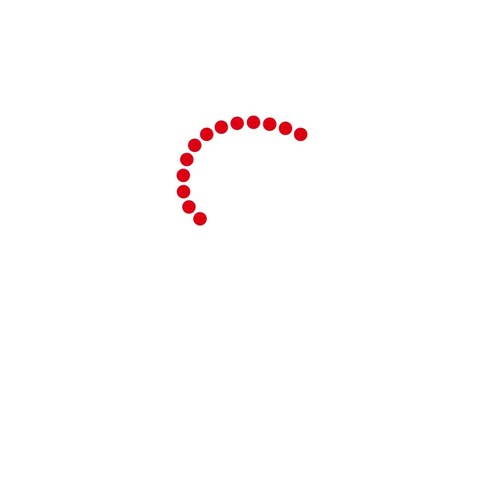Suspek sa pagpatay kay Killua, inaming pinatay niya ang aso dahil nangangagat umano ito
Inamin ni Anthony Solares ang kanyang pagpatay sa asong si Killua sa Camarines Sur. Aniya, pinukpok niya ito ng bato at kahoy upang wala nang iba pang mabiktima.

Pinaniniwalaan niyang may problema sa aso dahil kinagat siya nito at ang isang matandang hindi niya pinangalangan. Ipinakita pa niya ang ilang galos kung saan siya kinagat ng aso.
Sa kabila nito ay itinanggi niyang may balak siyang kainin o ipulutan ang aso.

Hindi naman naniniwala si Vina Rachelle, amo ni Killua, na ito ang tunay na nangyari. Aniya, malinaw sa isang CCTV footage na nag-viral na si Solares ang humahabol at umaatake sa kanyang aso. Hindi rin siya naniniwalang may kakayahan si Killua na mangagat dahil sa tatlong taong kasama niya ito ay wala pa itong nakakagat. News5 | via Arnel Eclarinal

RELATED REPORT: Asong si 'Killua,' pinatay sa palo, isinako | Frontline Pilipinas youtu.be/XHqC--gRREU